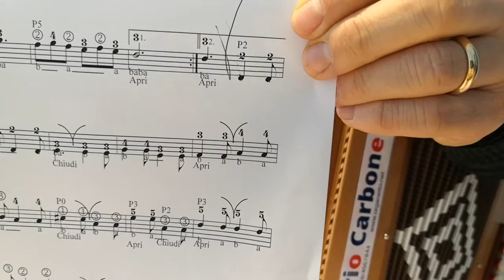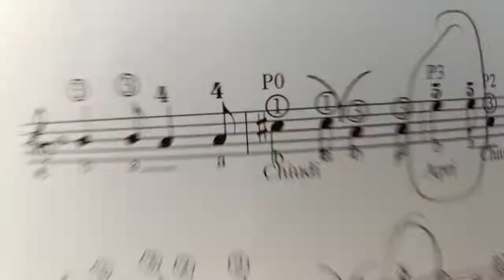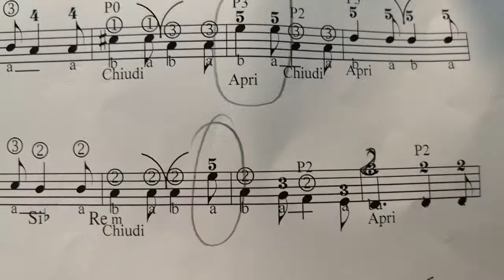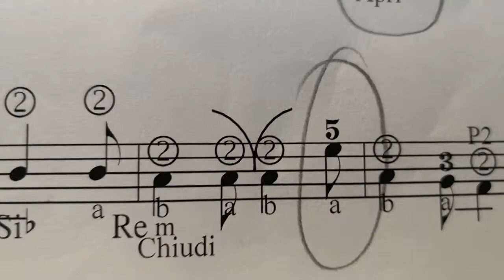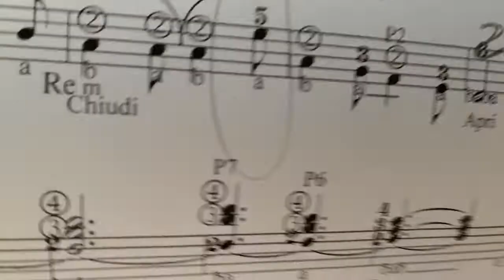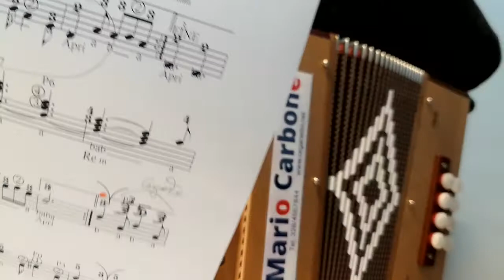Lezione di organetto - 6a Lezione - Pizzica di San Vito - Prima versione - FACILE - 8 bassi numeri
Abilitazione all'insegnamento
Compositore iscritto alla SIAE